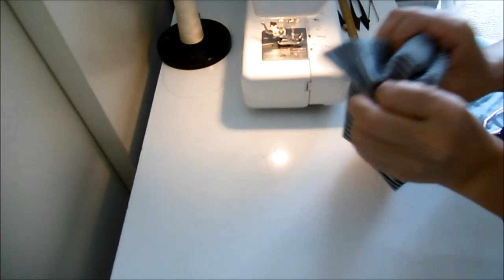【ハンドメイド】切り替えなし!!とっても簡単な給食袋の作り方♪